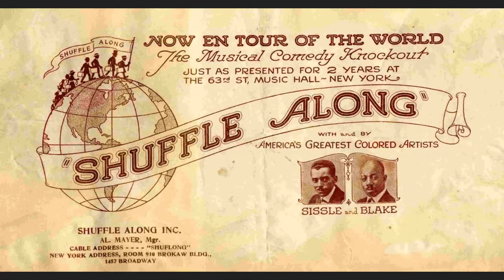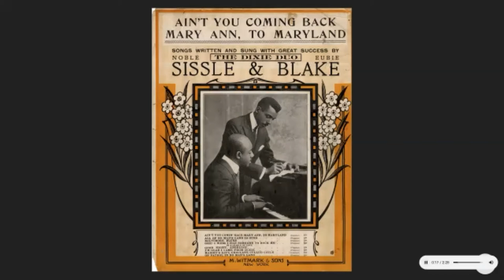FSK from Home – Eubie Blake: A Conversation about Rags, Rhythm, and Race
FSK from Home –  Eubie Blake: A Conversation about Rags, Rhythm, and Race with Grammy Award Winners Richard Carlin and Ken Bloom.

Join us in celebrating the 100th anniversary of Eubie Blake’s 1921 musical Shuffle Along. Co-authors Richard Carlin and Ken Bloom, with Martina Kado, PhD, MCHC Director of Publications, explore how they used Baltimore-born composer and pianist James Herbert “Eubie” Blake’s personal collections—housed in the MCHC’s H. Furlong Baldwin Library—to write their biography, Eubie Blake: Rags, Rhythm, and Race. Richard and Ken will discuss their discoveries about Eubie’s impact on American culture, the racial roadblocks, and how his Baltimore roots shaped his identity.
This spring we pull back the curtain on our collections through the FSK from Home Series—the virtual offering of our traditional Francis Scott Key Lecture Series. Connect with MCHC staff and our colleagues as they reveal the stories behind the objects we preserve, interpret, and display. When registering, please consider donating to the FSK from Home Giving Challenge to help us continue presenting these stellar virtual programs.
Promotional Image: Celesta, Mustel & Company, wood, metal, ivory, c.1923. Maryland Center for History and Culture, Gift of Ms. Nancy Hoffman, 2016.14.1